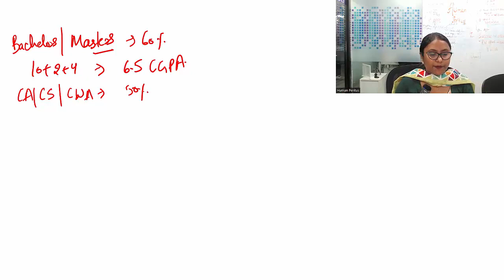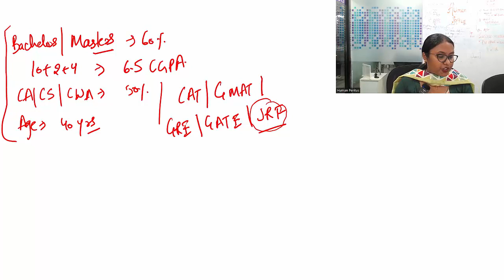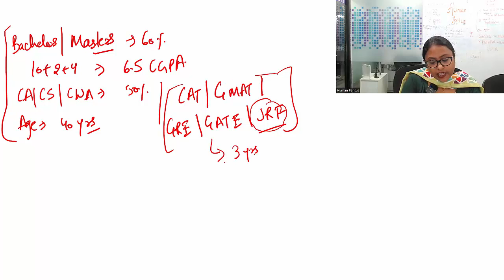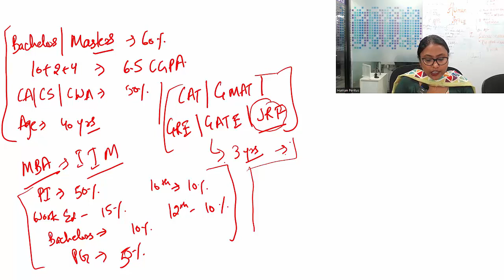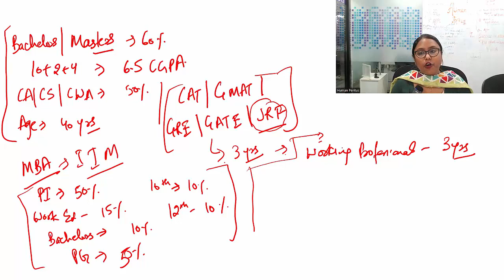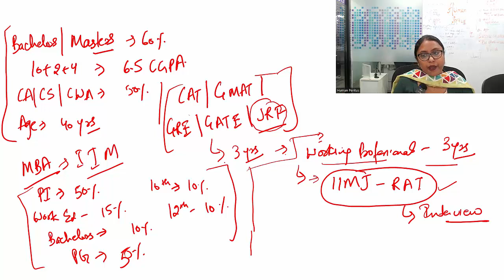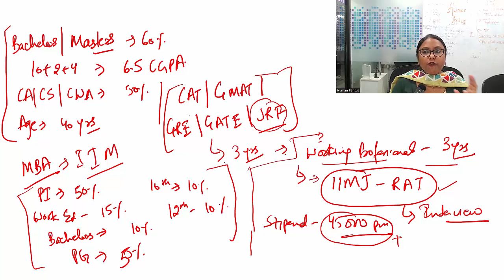PhD at IIM Jammu- Admission Process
In this video, we have discussed about the eligibility and admission process of PhD at IIM Jammu.